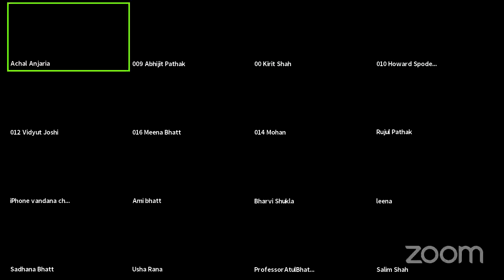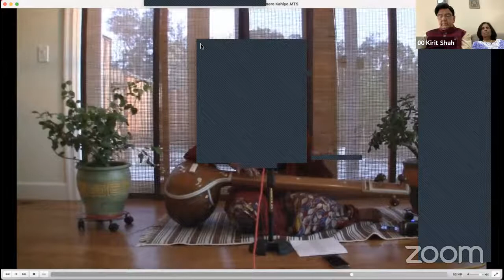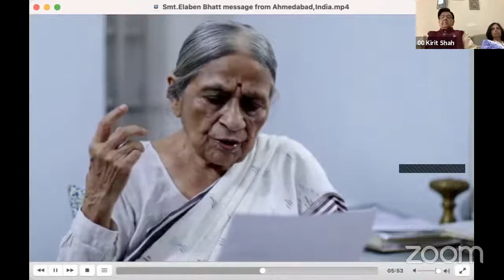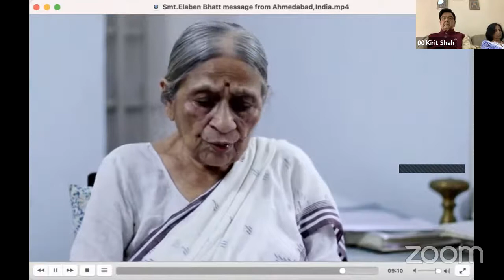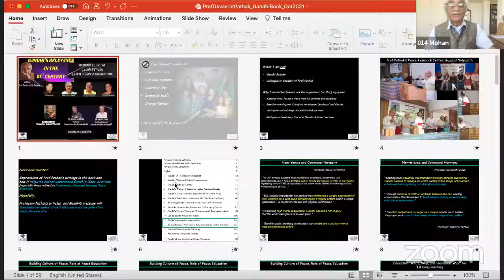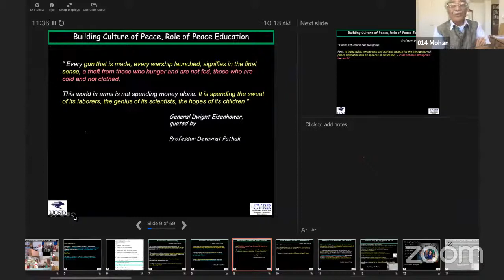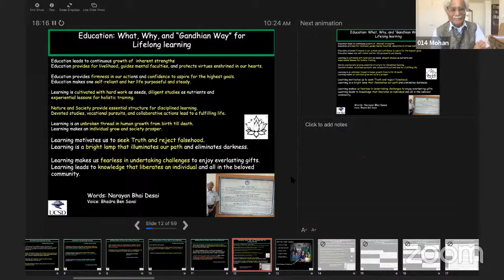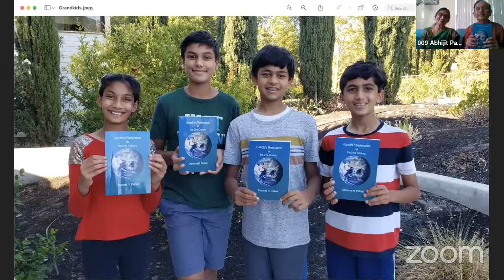Gandhi in 21st Century